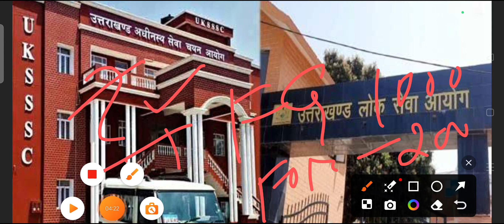उत्तराखंड पुलिस कांस्टेबल नई भर्ती उम्र सीमा ll फॉरेस्ट गॉर्ड नई भर्ती और प्रतीक्षा सूची ll